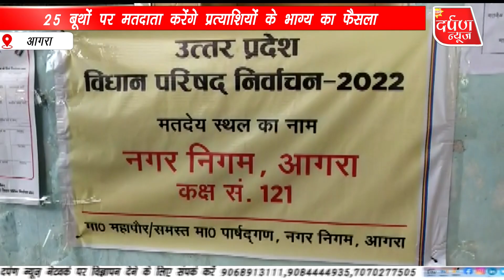सुरक्षा व्यवस्था के बीच जारी हैं एमएलसी चुनाव के लिए मतदान